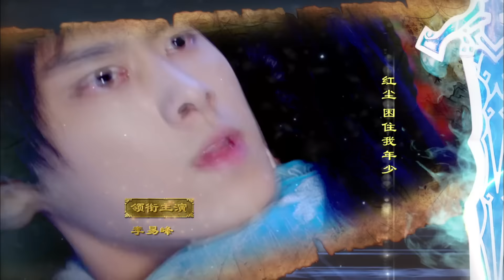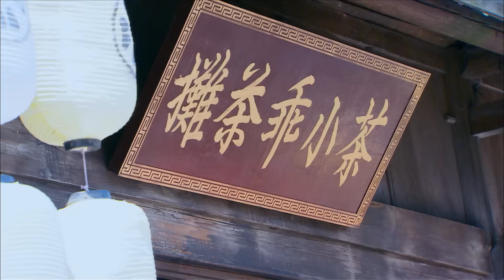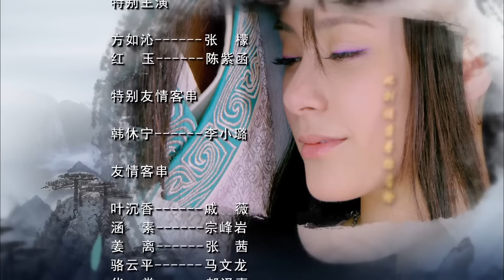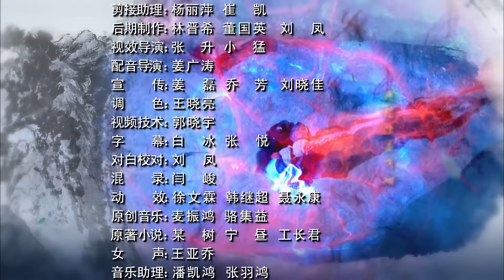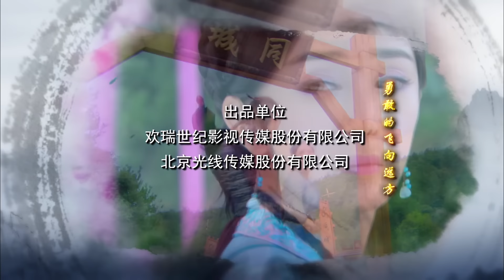MULTISUB【迪丽热巴最新古装剧】《镜双程》EP10 | 李易峰陈伟霆梦回古剑奇谭 | ♥追剧杂货铺 ♥